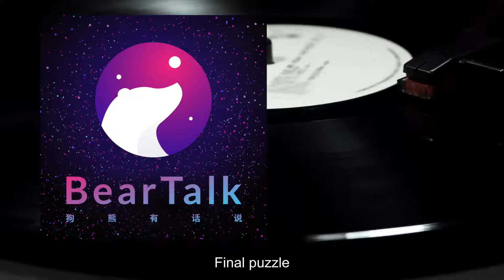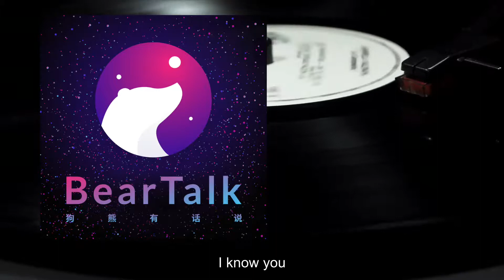学习·关于阅读的马拉松 - All about my Readathon / 狗熊有话说191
长跑的马拉松是在身体方面探索自己的极致，而我们今天节目中的马拉松，是在精神方面寻求自己的潜力。在刚刚结束的 2016 年春节长假，我组织了一个名为“阅读马拉松”的活动，这是一次注意力、精力和心灵上的长跑。我觉得一句以前的电视广告词非常适合用来形容这次活动：__身未动，心已远__。今天这期节目，我们来聊聊这次“阅读马拉松”的经历和体验。关于节目的延展阅读，可以在『狗熊说』邮件周刊中收到。也请关注「狗熊有话说」的微信公众号，获得更多有价值的内容：__bearbigtalk__

# 关于节目
「狗熊有话说」播客是由 大狗熊 于 2012 年创办的独立中文知识型播客节目，以阅读、旅行、科技和个人成长为主要话题内容，是 iTunes 中国区长期推荐的节目，并被 iTunes 评选为“ 2013 年度精选最佳社会与文化播客 ”。

# 关于主播

大狗熊，互联网产品设计师，用户体验设计导师，获奖播客主播，高效阅读践行者。于 2012 年创办并播出至今的《狗熊有话说》播客获选苹果 iTunes 2013年“年度精选最佳社会与文化播客”，是 iTunes 中国区长期推荐节目。于2012年出版著作《苹果物语》，通过故事驱动分享数码应用技巧的创新性方式深受读者好评。多年坚持每年50本中英文书籍的阅读量，并倡导以设计化思维构建适合自己的高效阅读学习系统。个人网站：

# 成为嘉宾 / Be my guest